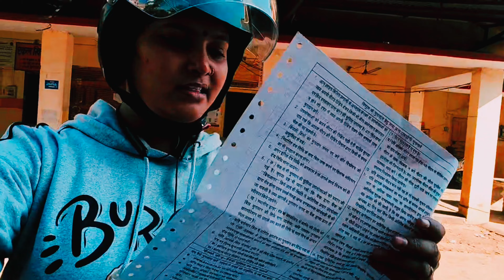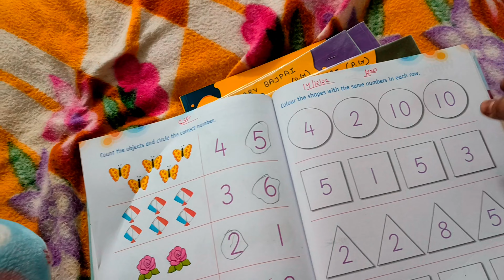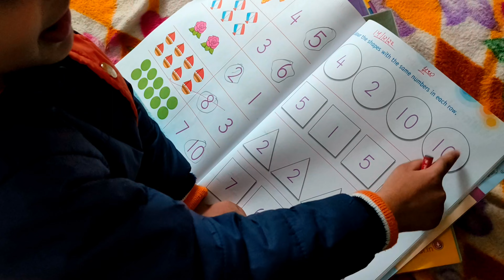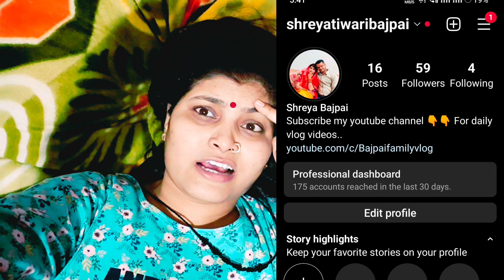Babu mera ab pakka doctor bnega 😂 Babu ka homework karana bht tough h..🤐@Bajpaifamilyvlog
VIKAS SINGOUR

‎@Bajpai family vlog#newvlog
youtube yotubeshorts youtube @YouTube @YouTube Viewers @youtubeIndia @india @Sourav Joshi Vlogs @The UK07 Rider @Pahadi Wala Vlogs @Pahadi Gaming @Pahadi Gamer @VIRAL @Viral Videos